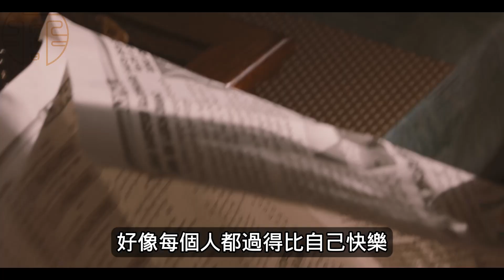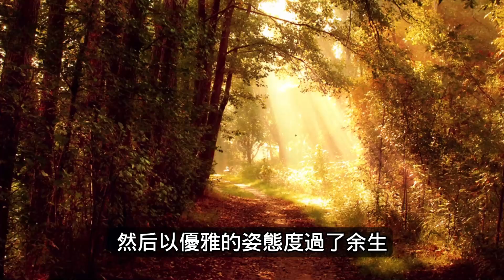楊絳：很幹凈的4句話，讀懂受用一生——願你能掃除心頭塵埃，輕裝上陣，活出自己的豁達。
眼下發生的一切，不過是往後的過眼雲煙。
當你焦慮、浮躁、迷茫的時候，可以重新讀讀楊絳先生的這4句話。
01.無論人生上到哪一層臺階，
階下有人在仰望你，
階上亦有人在俯視你，
你擡頭自卑，低頭自得，
唯有平視，才能看見真實的自己。
卞之琳《斷章》裏說：
你站在橋上看風景，
看風景人在樓上看你，
明月裝飾了你的窗子，
你裝飾了別人的夢。
而唯一能夠做的就是讀懂自己的內心，承認自己、接納自己，然後找到自己的道路，一步一個腳印往前走。
02.你的問題主要在於，
讀書不多而想得太多。
世間所有事，最難的往往是開頭。
不要等明天，也不要說還沒準備好，現在就是最好的時機。
03.如要鍛煉一個能做大事的人，
必定要叫他吃苦受累，
百不稱心，
才能養成堅忍的性格。
就像蘇軾，一生三次被貶，一次比一次貶得偏遠，一次比一次貶得慘烈，一次比一次貶得絕望。
可也是這三次被貶成就了蘇東坡的另一番輝煌。
第一次被貶黃州，他寫出了《念奴嬌：赤壁懷古》、《前後赤壁賦》等著名篇章。
第二次被貶惠州，他潛心研究「佛學」。
第三次貶謫儋州，他把燦爛的中原文化帶到了海南，在這裏「講學明道、教化日興」，使此地「書聲瑯瑯，弦歌四起」。
有句話說得特別好：
「無論你遇見誰，他都是你生命中該出現的人，絕非偶然，他一定會教會你一些什麽。」
所以我也相信，無論我走到哪裏，那都是我該去的地方，經歷一些我該經歷的事，遇見我該遇見的人。
04.人間不會有單純的快樂，
快樂總夾雜著煩惱和憂慮，
人間也沒有永遠。
楊絳先生寫下這句話的時候，女兒錢媛和丈夫錢鐘書已相繼去世。
《我們仨》只剩她一個，我想先生這句話估計有勸解自己的意思。
或許正是這種豁達支撐著楊絳先生，走過喪女之痛，走出喪夫之痛，然後以優雅的姿態度過了余生。
其實楊絳先生這話，追溯到源頭就是《道德經》裏的那句：禍兮福所倚，福兮禍所伏。
有時壞事可以引出好的結果，而好事發展到一定程度可能會演變成壞事。
所以凡事看淡些，人間沒有永遠，所有的事情都是瞬息萬變的。
人生不會一直走上坡路，也不會永遠走下坡路。臺上風光無限的人，也曾是臺下無人問津的看客。
希望我們始終銘記：遇事向前看，眼下發生的一切，不過是往後的過眼雲煙。
今天的流的淚，待到他日，也不過一場笑談。

功德無量